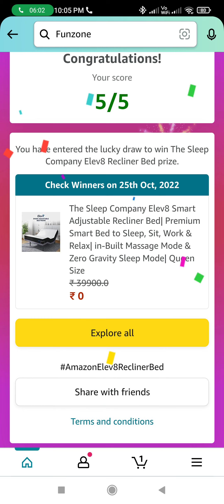What is the biggest disruption in the bed market?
Amazon Elev8 Recliner Bed Quiz Answers Today | 20 October 2022 @SandeepRawatquiz